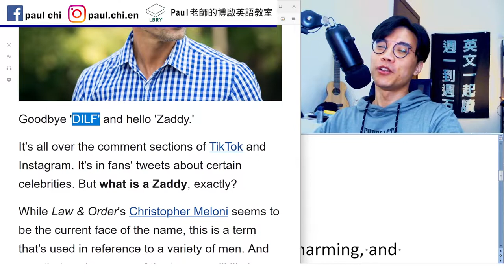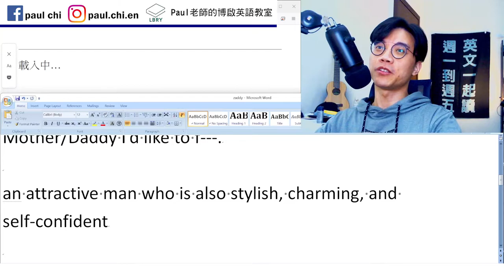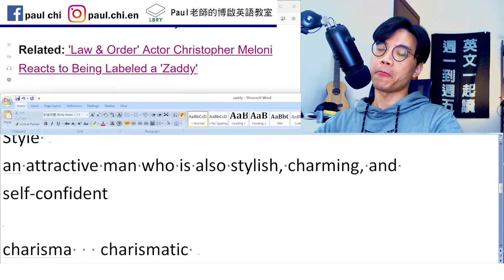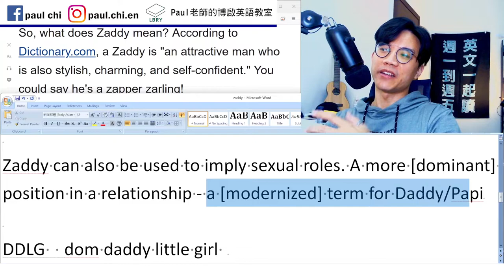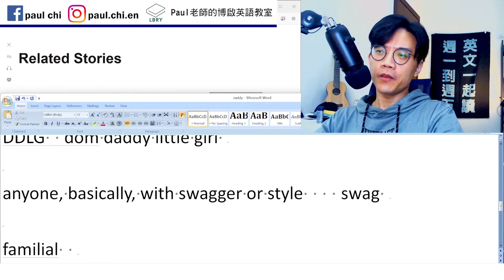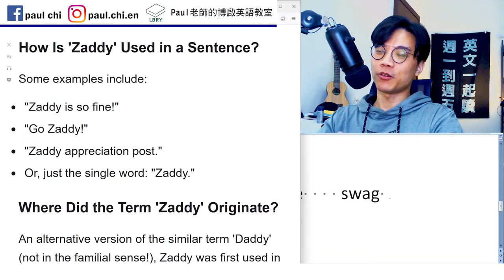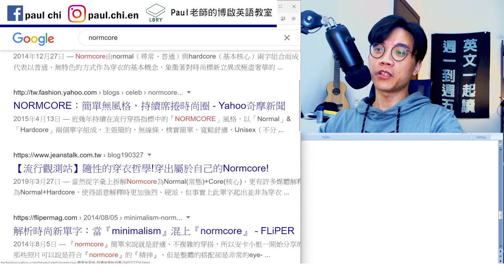【ep 570】Zaddy? Daddy? 到底swag是什麼？ 可不只是那個賣瑟瑟影片的平台喔｜多益｜雅思｜托福｜單字｜文法｜聽力｜手把手帶著你閱讀英文！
Notes:

免費每日英文課：Zaddy? Daddy? 到底swag是什麼？ 可不只是那個賣瑟瑟影片的平台喔｜多益｜雅思｜托福｜單字｜文法｜聽力｜手把手帶著你閱讀英文！

MILF  DILF
Mother/Daddy I’d like to f---.

Style
an attractive man who is also stylish, charming, and self-confident

charisma   charismatic

Zaddy can also be used to imply sexual roles. A more [dominant] position in a relationship - a [modernized] term for Daddy/Papi

DDLG  dom daddy little girl

anyone, basically, with swagger or style    swag

familial

normcore
dadcore

LBRY: Paul老師的糟糕英語教室